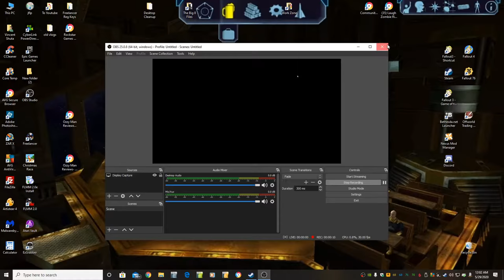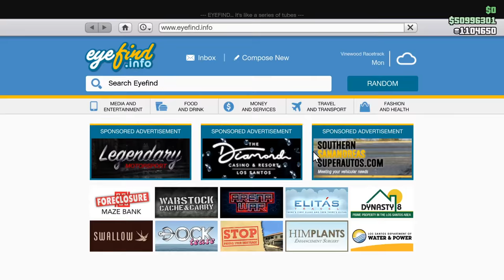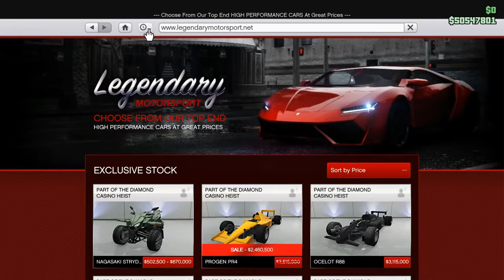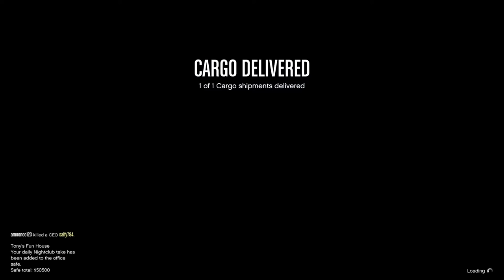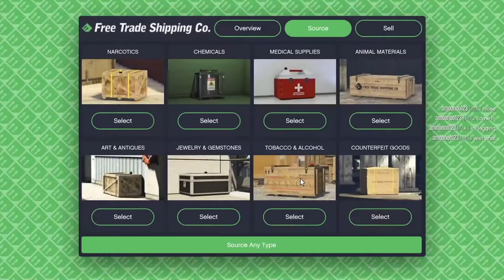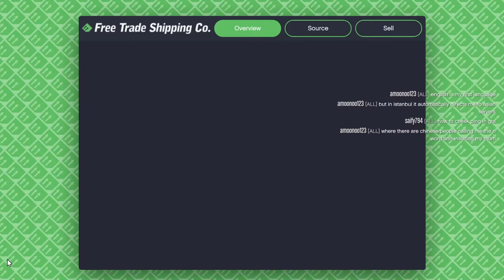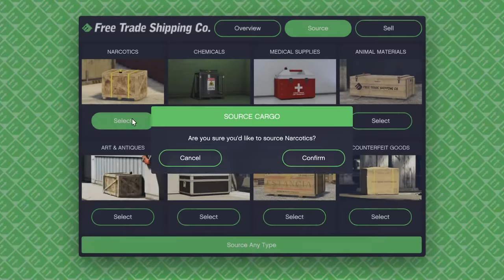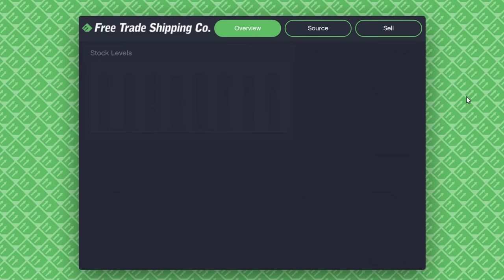Winning the Issi Classic, and Flying for Ron (Hangar Missions) Let's Play GTA5 Online